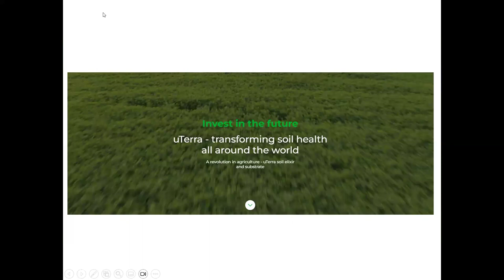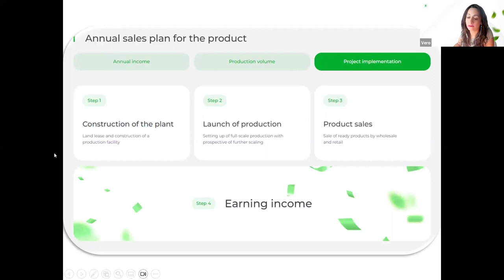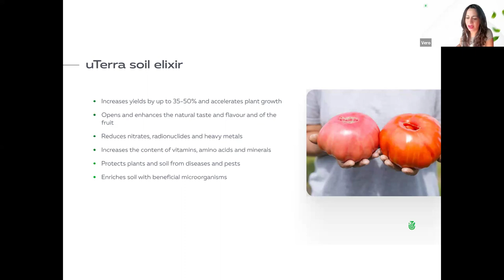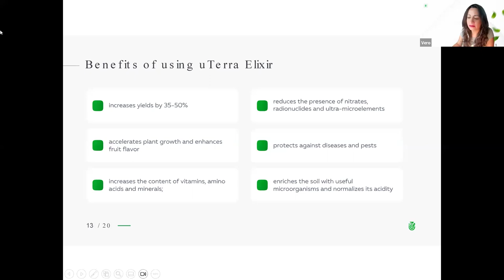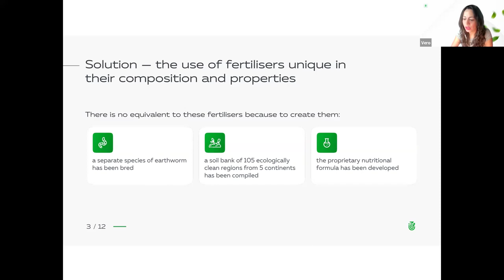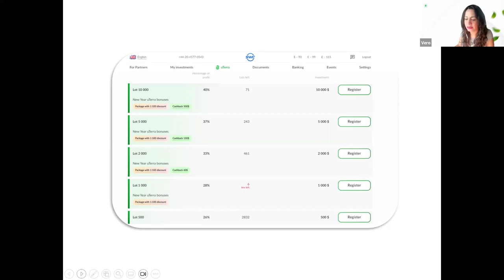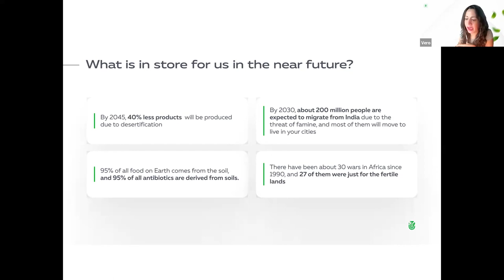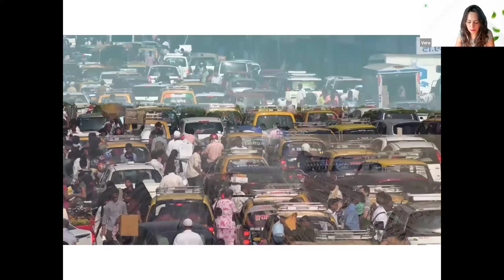16.01.2024, 10:00 AM Bahamas Veronica Pucheta, „uTerra”